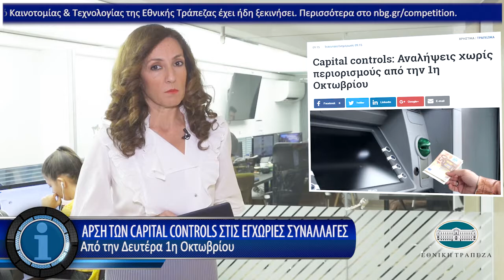Η οικονομία σε 1' από το insider.gr - 25/9/2018